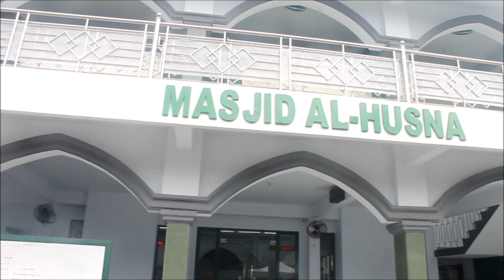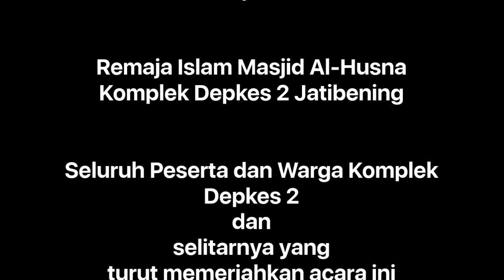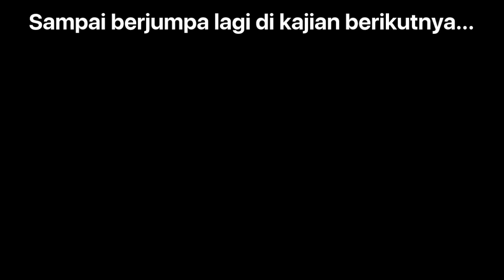01A KAJIAN AL HUSNA 25 Maret 2018